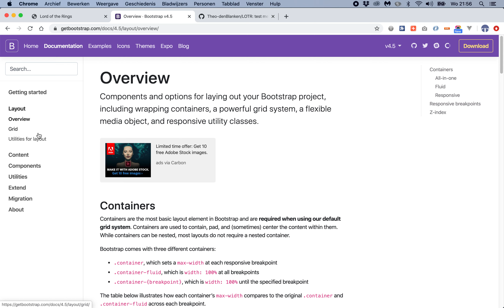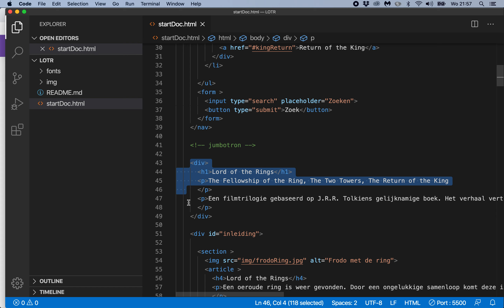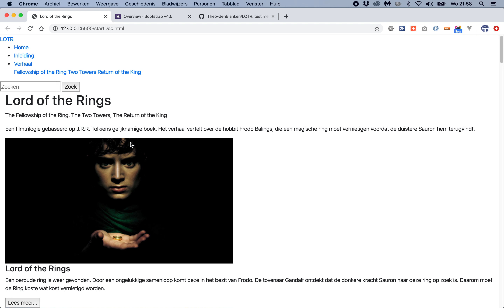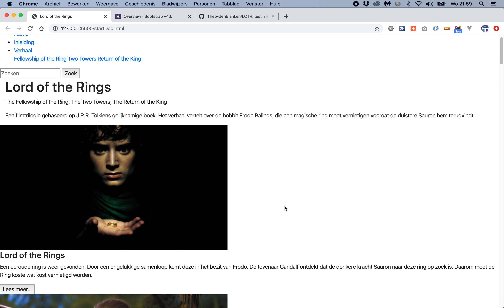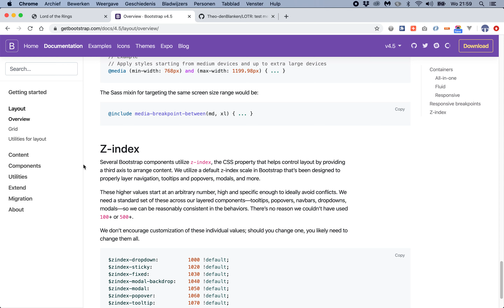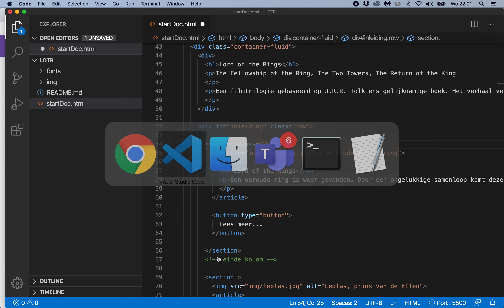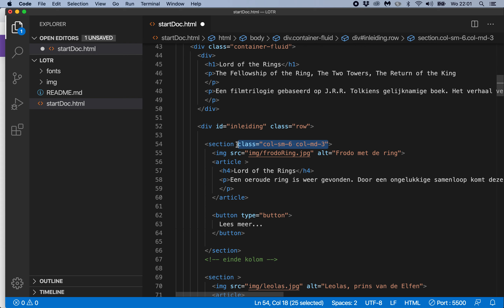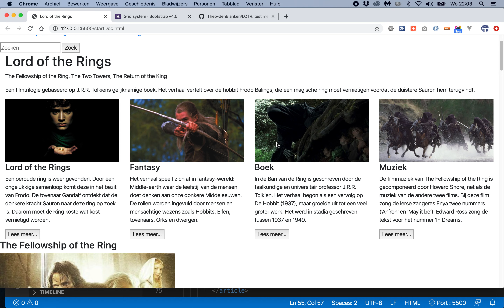Pagina met Bootstrap 2: Bootstrap responsive grid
Alle lay-out met Bootstrap begint met de content in een element (vaak een div) te plaatsen. Bootstrap noemt dit de container-div en hij krijgt dan ook de class container of de class container-fluid mee. Het element krijgt daarmee wat padding.
Wil je kolommen naast elkaar zetten, dan omvat je ze eerst met een div met de class row.
Vervolgens geef je de elementen zelf de class col.
Bootstrap heeft een 12-koloms grid. Het is daarmee goed deelbaar door 2, 3 en 4. Je vertelt van elke kolom hoeveel delen van die 12 hij gaat omspannen. Dus als er 2 kolommen naast elkaar moeten, geef je ze allebei de class col-6.
In onze pagina willen we bij kleine viewports 2 kolommen en met grote viewports 4 kolommen.
We gaan de class van de kolommen dus extra informatie geven. Voor kleine viewports wordt col-6 uitgebreid naar col-sm-6. Daarmee geldt de dit dus voor kleine viewports.
Door de class uit te breiden naar col-sm-6 col-md-3 voeg je dus en breakpoint toe voor gemiddelde viewports waarbij er dan 4 kolommen naast elkaar kunnen.